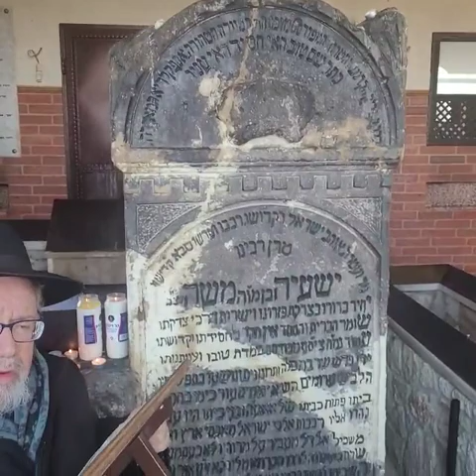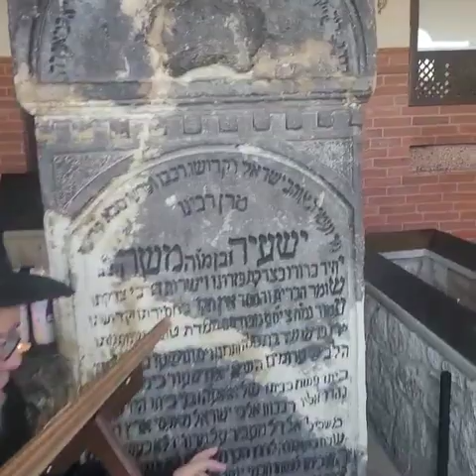דברי עידוד לשבורי לב מציונו של רבי ישעיהל'ה מקערסטירר מהרב מיכאל סורוצקין Horav Michoel Sorotzkin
הכוני ופצעוני בשיר השירים. דברי עידוד וחיזוק לחולים ושבורי לב שנאמרו בציונו של רבי ישעיהל'ה מקערעסטירר ע"י הרב מיכאל סורוצקין